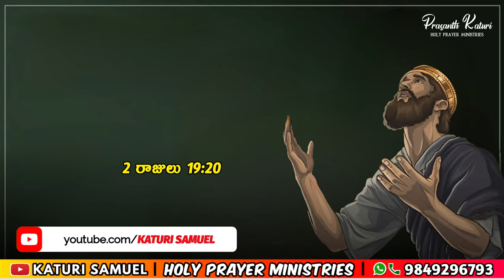Today's Promise 17.02.2024